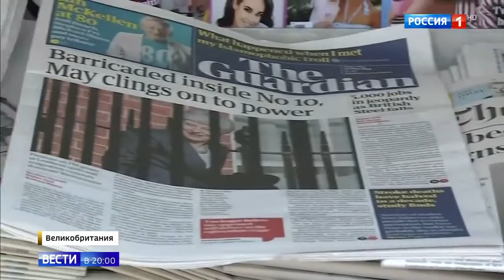В Германии проходят выборы в Европарламент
В Германии проходят выборы в Европарламент 24 05 19